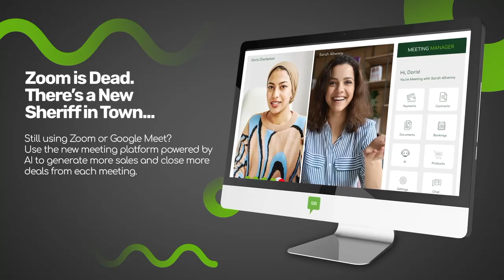True Aafia In Partnership with Stream Bean AI™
It’s like Zoom, Calendly, Stripe, DocuSign, and Salesforce had a baby.
The last software you’ll ever need to run a business.
Turbocharged by AI. Patent Pending Technology.

Don't Delay Get Your Access Now Limited Time Introductory Offer $600 Annually No Monthly Fee's!